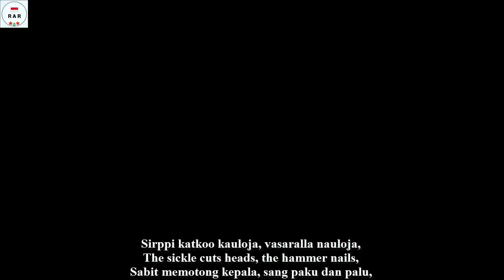Kremlin Uni - Finnish Anti Communist Song - With Lyrics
English :
"Kremlin Uni" is a Finnish Anti-Communist song which became popular amongst Finnish officers during the winter war.

This video is equipped with Finnish, English and Indonesian lyrics.

Indonesian :
"Kremlin Uni" adalah lagu Anti-Komunis Finlandia yang menjadi populer di kalangan perwira Finlandia selama perang musim dingin.

Video ini dilengkapi dengan lirik Bahasa Finlandia, Inggris Dan Indonesia.